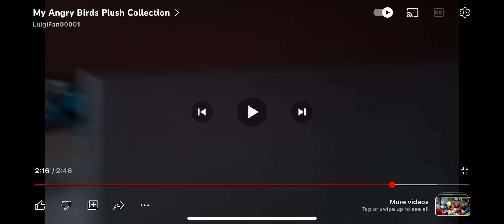Angrybirds plushes EP18 pig wear a pumpkin hat Angrybirds seasons